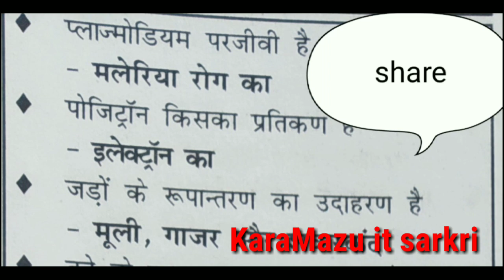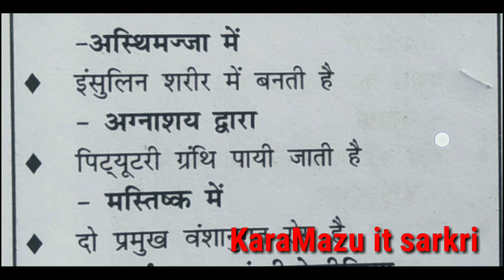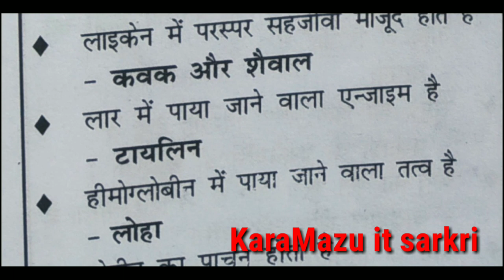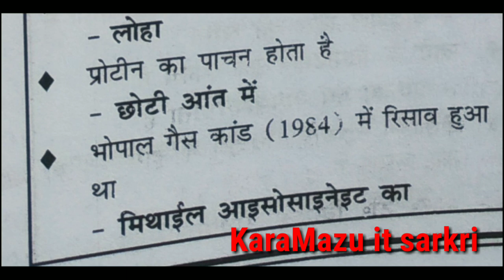Expected Science Questions Part-2 जरूर देखें Group,D,RPF,ALP,Tech,Police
Goooooood-morning

Share dosto

Comments

Group,D admit card link